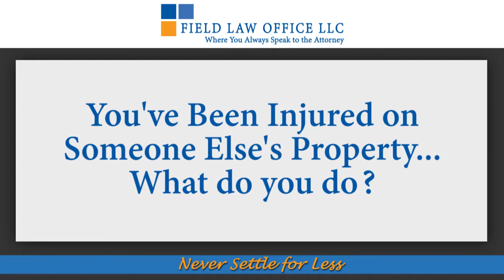What Must You Prove to Collect Compensation After a Slip and Fall Accident? – CT Lawyer Erin Field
Listen as Connecticut personal injury lawyer Erin Field explains what you need to prove in order to collect on an injury resulting from a slip-and-fall accident.

In this example, the client was a realtor and was showing a house in the winter.  It was a bank-owned property, and the bank had not made any attempt to remove the snow and ice.  The realtor was making her way up the front path when she slipped on a foreign object that was hidden under the snow.  She fell and broke her leg in 5 places, and she was out of work for six months.  What did we have to prove?

We had to show three things in order for medical bills to be recovered and to collect for her pain and suffering.  First, was there a dangerous condition on the property?  There was, it was a foreign object left behind by the former owner, and the snow and ice covered it, hiding it from view.  The bank did not inspect the property, and they did not remove the snow.

Second, we had to show that the owner of property knew or should have known of this dangerous condition on the property.  The property was owned by the bank, and the bank was responsible for keeping that property safe and free of debris.

The third and final thing we had to show was that the object caused the injury.  Our client thought she was stepping on the ground, but the foreign object that was not visible beneath her foot threw off her balance.  Additionally, she was a realtor, so the buyer was with her and witnessed the fall.  We were able to prove these points, and our client was satisfied with the compensation received in this case.

Field Law Office
343 Hazard Avenue
Enfield, CT